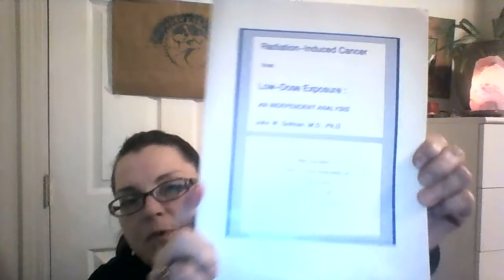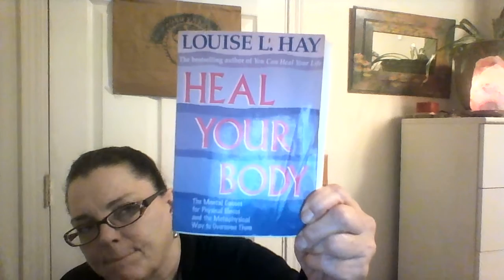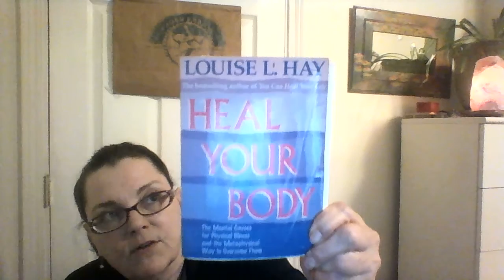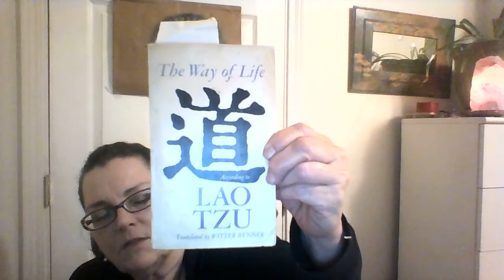We ARE Gonna Make It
Please follow my radio show, The Age of Fission Radio Show I have a playlist here on my channel by the same name with all the podcasts.  You can also find them on UCYTV channel on YouTube.

To listen live at 8 am - 9 am PST on Monday, Wednesday and Friday, go

Five years is a long time to ignore the worst ecological disaster on the planet. How much longer can it go on?  We have no idea.

I do know that we, WE FEW, who have paid attention and are working on getting the word out, are far better off than those who refuse to face facts.

I want to thank everyone who is working to tell the Fukushima Truth, despite the ridicule and being ignored.  You all inspire me to put "my courage feet" on.